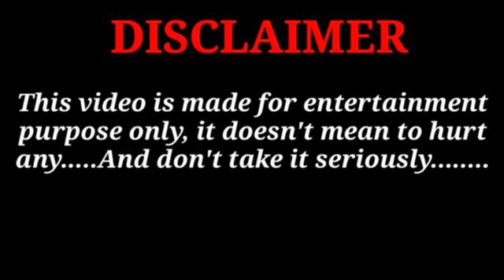योगी ने अखिलेश की बुलेट का काटा चालान 10,000 का || 😂😂😂comedy